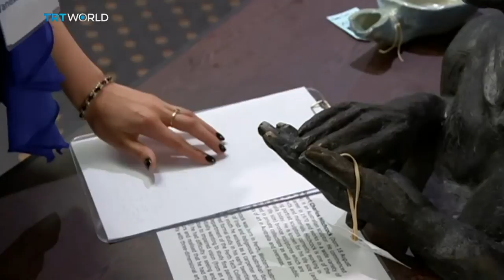Showcase: Disabled Art Exhibition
Artists continually push creative boundaries, and some are determined to push beyond their own physical limitations.  A group of deaf and blind artists in Perth, Australia,  are challenging the belief that art might not be for people with disabilities.